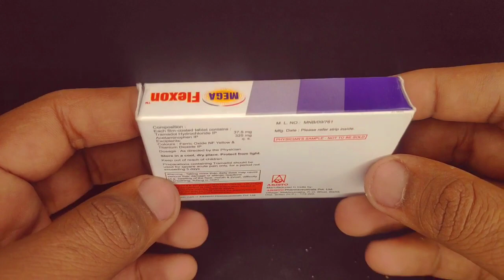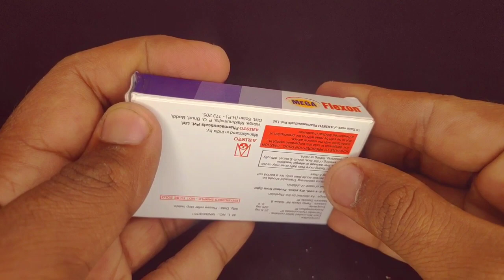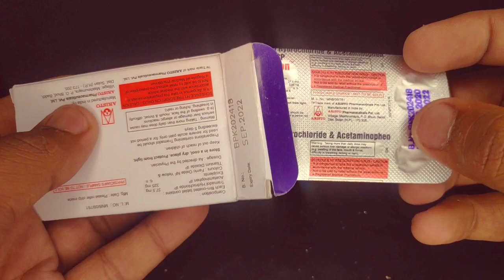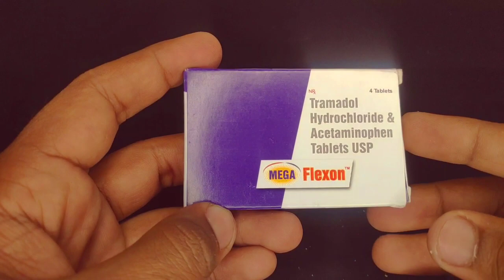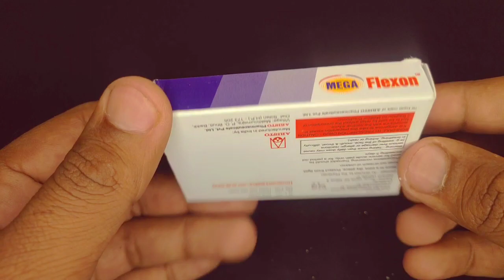Mega flexon tablets review in hindi || Tramadol + paracetamol review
Mega Flexon Tablet is a pain relieving medicine. It is used in various conditions such as muscle ache, back pain, joint pain, menstrual cramps, and toothache.

What is tramadol hydrochloride used for?
Does tramadol make you sleepy?
What are the bad side effects of tramadol?
What is tramadol hydrochloride and paracetamol?
Tramadol hydrochloride uses
Tramadol hydrochloride and acetaminophen tablets usp uses in Hindi